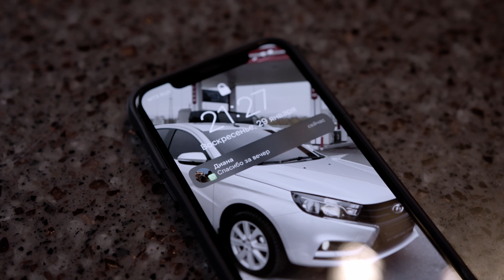Ажай Абакарова - Неверный (Премьера клипа 2023)